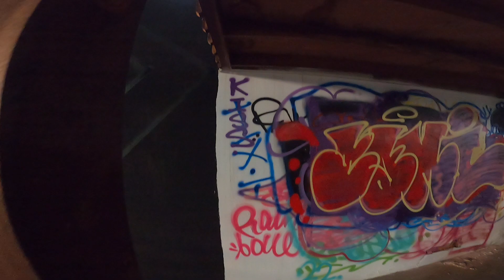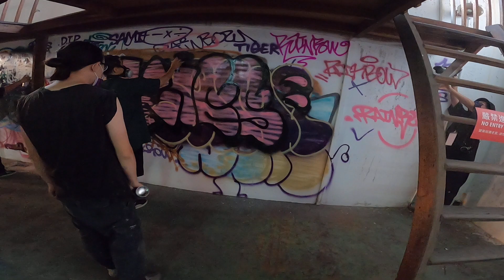【女回魯米】【ＭＯＳ】街頭塗鴉盛會EP10⎪throw up battle02⎪